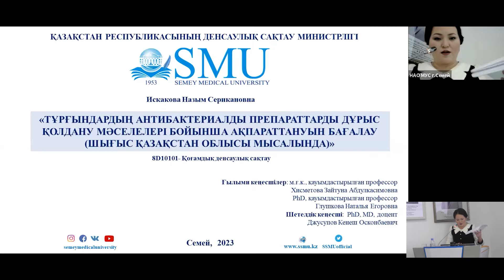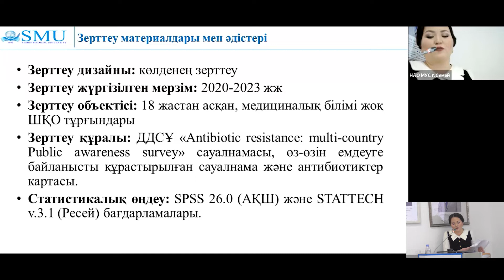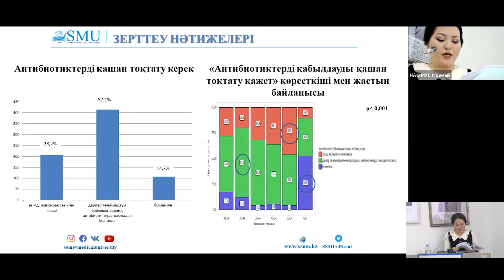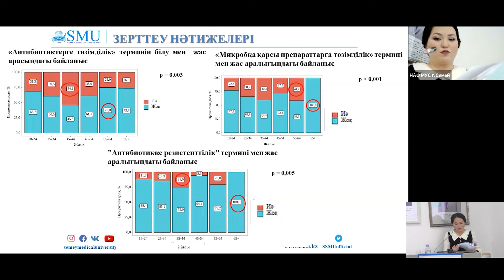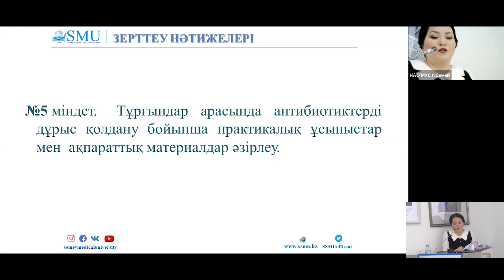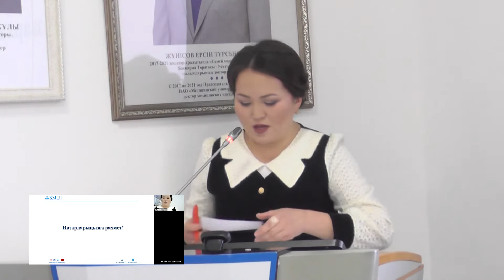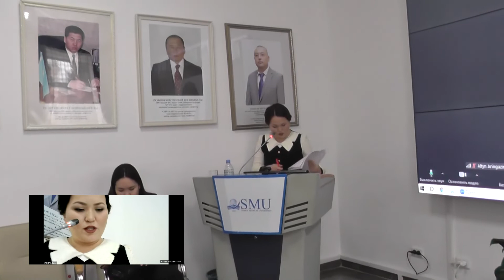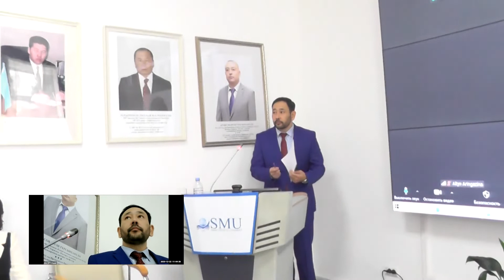Видеозапись защиты диссертации Искаковой Н. С.